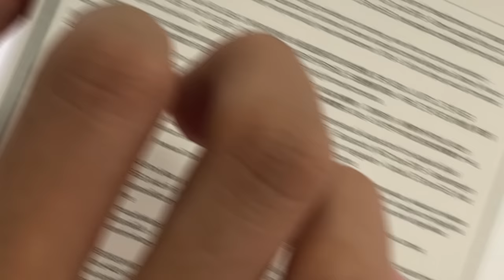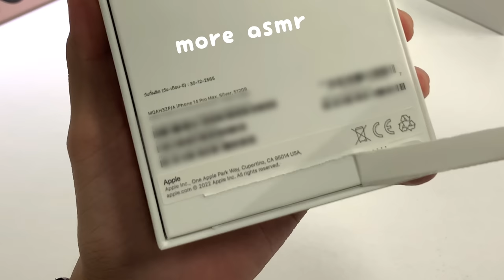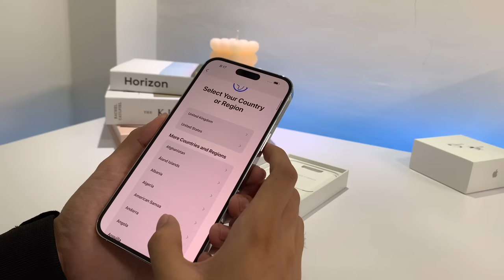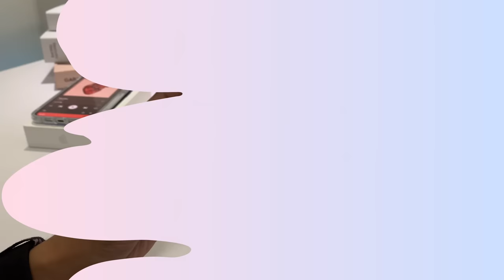iPhone 14 Pro Max unboxing silver 512gb (aesthetic) + Airpods Pro 2, accessories & camera test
iphone 14 pro max unboxing silver 512gb with Airpods Pro 2, magsafe silicone case , accessories and camera test in 2024

Hello everyone! It's been a long time since my last upload.

Any comment will be appreciated.

Special thanks to Ate Lenie and Kuya Dennis ! =)

Chapters:
00:00 - Intro
00:12 - Unboxing iPhone 14 Pro Max
03:43 - Screen Protector Installation
07:13 - Unboxing Silicone Magsafe Case
08:00 - Unboxing accessories
09:33 - Camera test @ 4k 60fps | Unboxing Airpods Pro 2
12:25 - Camera test (Video and Photos)

Subcount: 2159